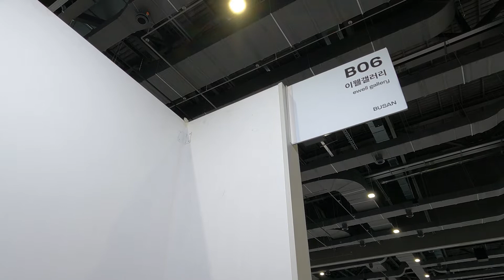울산국제아트페어展(이웰 갤러리)insta_20220630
- 2022년 울산국제아트페어
- UECO 울산전시컨벤션센터
- 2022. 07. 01 – 07. 03
- 이웰 갤러리(Booth No. B06)
- 참여작가 : 허허당, 우징, 이세훈, 강귀화, 이병록, 김경희

장소 : 울산전시컨벤션센터